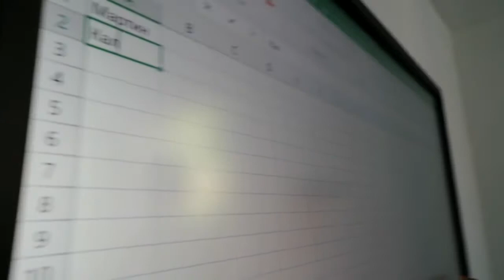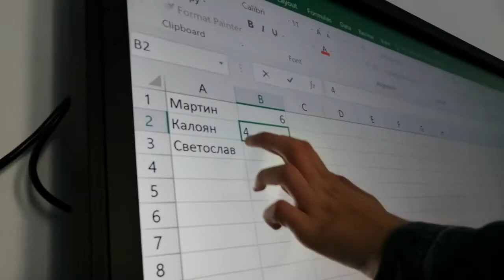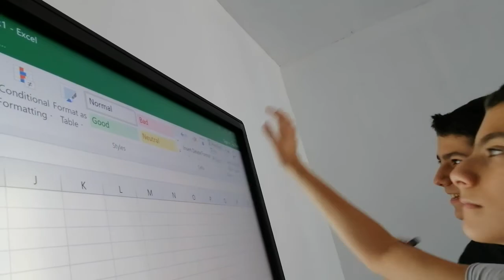STEM кабинет е ОУ"Иван Хаджийски" Троян 3